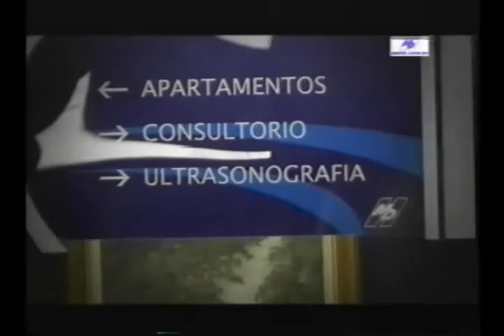Drº ISSA RESPONDE DUVIDAS DOS TELESPCTADORES DO PROGRAMA RONDONIA URGENTE